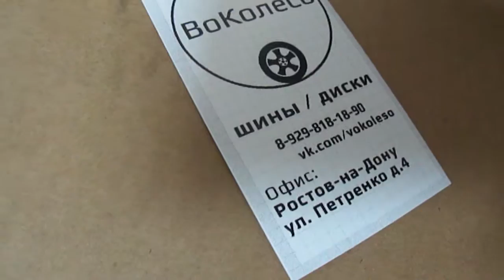Обзор дисков Replay на Toyota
Литые диски Replay TY39 R17 на Toyota

Бесплатная доставка в регионы.
Офис: г. Ростов-на-Дону, ул. Петренко, д.4